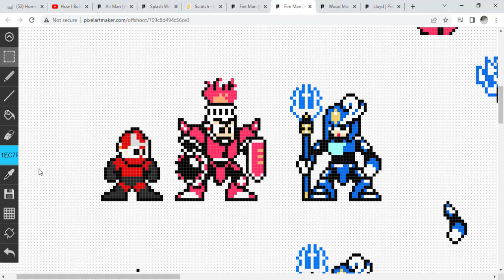8bit Lloyd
sorry if i couldn't make the lines on Lloyd's helmet cuz the 8bit sprite is small